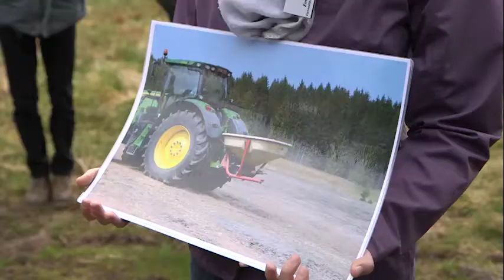Natura 2000 : historique et état des lieux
Natura 2000 voit sa mise en œuvre se poursuivre en Wallonie au travers d’actions de protection et de projets de restauration volontaires.